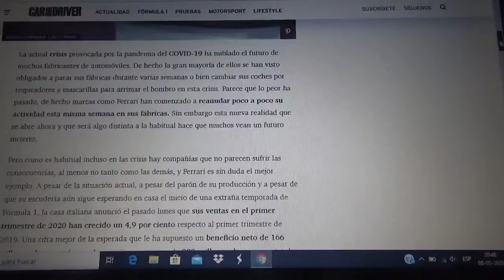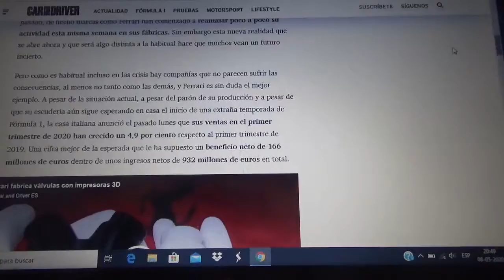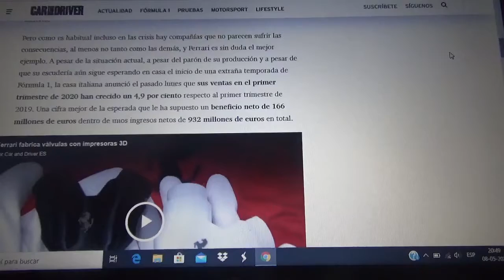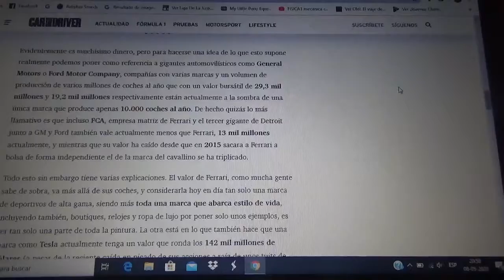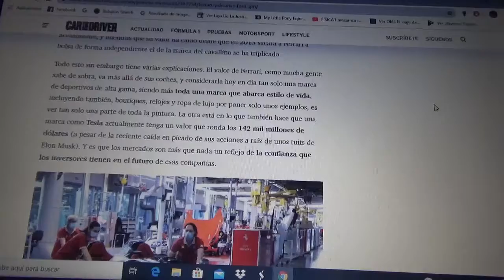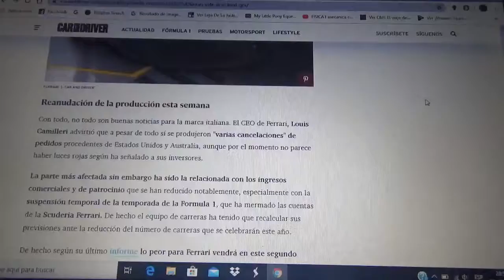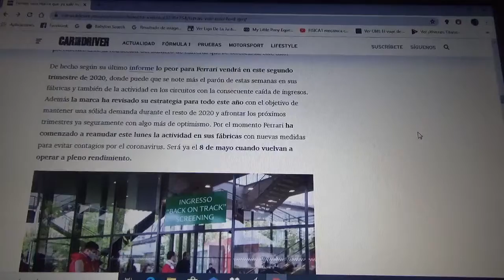Ferrari la marca automotriz mas valiosa del mundo por delante de Ford y General Motors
En medio de la pandemia mundial del Covid19 o coronavirus la firma italiana con domicilio en Maranello mejora su volumen de ventas en el primer semestre de este 2020 disparando sus valores en la bolsa internacional